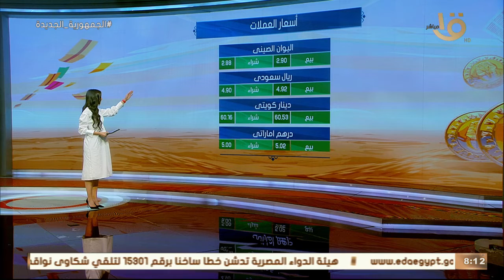صباح الخير يا مصر | تعرف على أسعار الذهب والعملات وجولة لمعرفة حالة الطقس